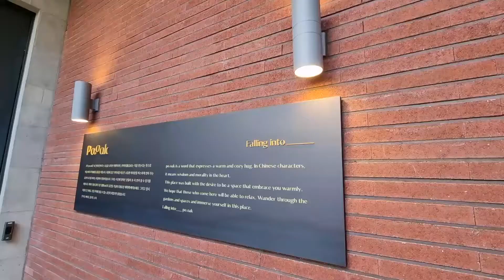포천카페 추천 포옥 분위기 넘 좋은 곳이에요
포천에 자리한 카페 포옥 소개해드립니다.
자신있게 추천할 수 있을 정도로 분위기, 맛 모두 좋은 곳이에요.

촬영 : 갤럭시 S10 & S21 (스마트폰 촬영)
마이크 : Maono 7 Basic 핀마이크
조명 :  룩스패드 43 2세트
편집 : 곰믹스 프로